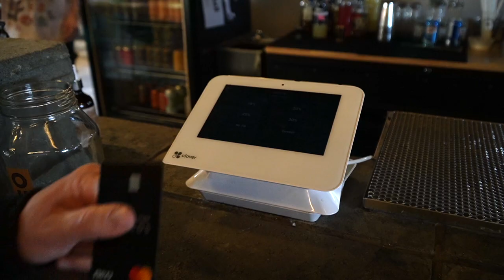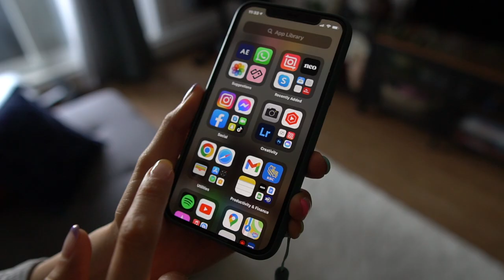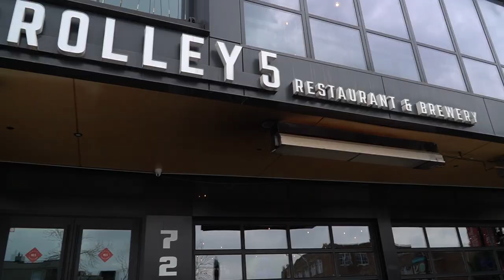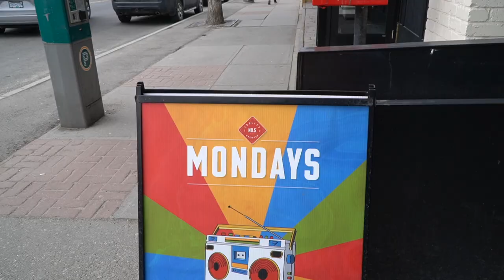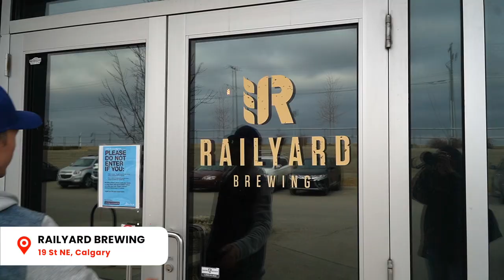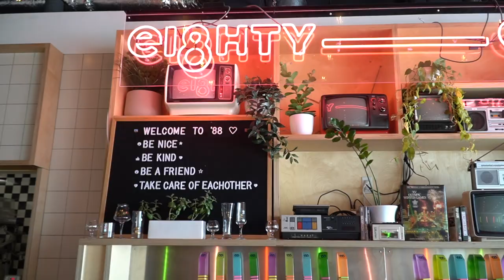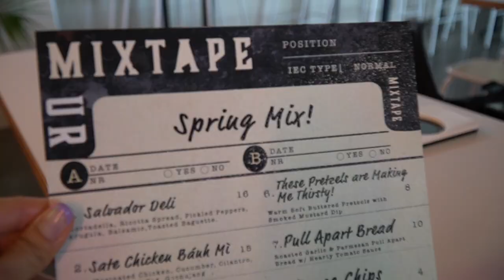We Visit Four of Calgary’s Best Craft Breweries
With more than 40 craft breweries in Calgary, there's no shortage of great beer. In this video, we showcase four Calgary breweries, but if you like it, let us know if you want a part 2!

With so many amazing breweries in Calgary, we couldn't fit them all into one video. However, we have written a travel guide that includes 26 of them!

Also, follow us personally!

Tik-Tok: Imattgination and MustDoCanada

🚗  Plan your next Canadian Experience with some help from our travel guides and articles

📧 Sign up for the "Weekly Goose”, our weekly newsletter (sent every Wednesday) with new travel guides and tips, videos, our top photo of the week, cool travel products or Canadian attractions, as well as some latest news and GIVEAWAYS!